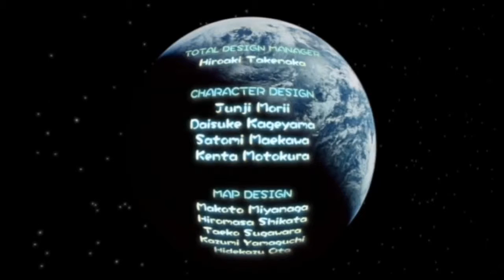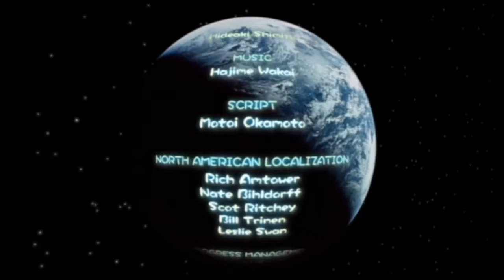Pikmin Finale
We take on Emperor Bublax and recover the final ship part!